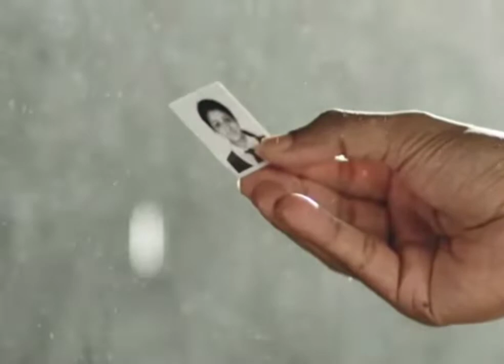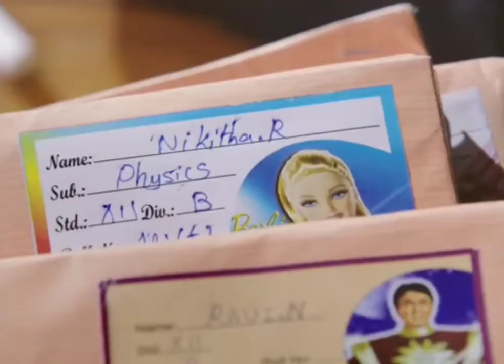Types of school love month wise💞month wise 💕See Your Month💗School love ❤